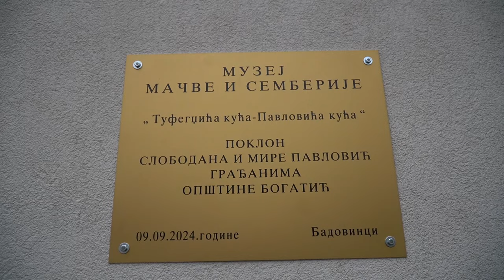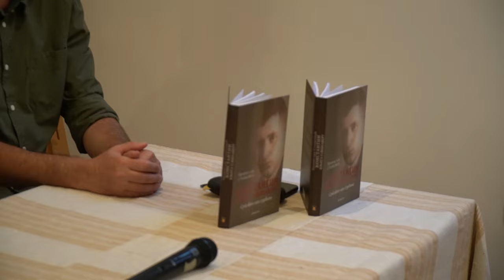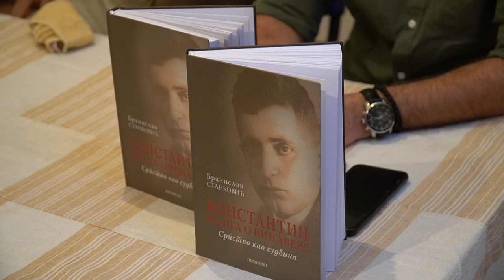Отворен Музеј Мачве и Семберије у Бадовинцима